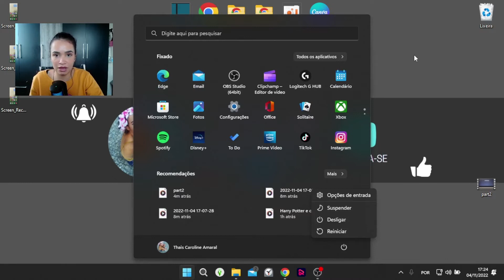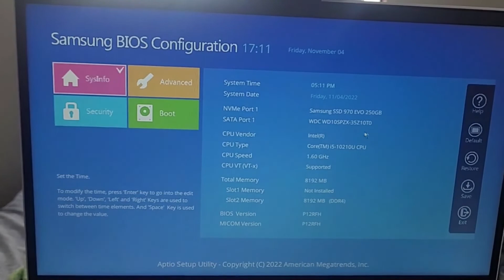Como Entrar na Bios do PC ( QUALQUER MARCA )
Como Entrar na Bios do PC, neste vídeo eu ensino passo a passo Como entrar na configuração da BIOS em PCs com Windows.

Neste vídeo você também vai aprender Como acessar a BIOS do meu computador e Como acessar a BIOS do computador.

Siga o tutorial passo a passo de Como acessar a BIOS/UEFI de qualquer notebook ou PC Windows e Como entrar na BIOS do Windows 7.

Espero que vocês tenham aprendido Como entrar na BIOS do notebook.